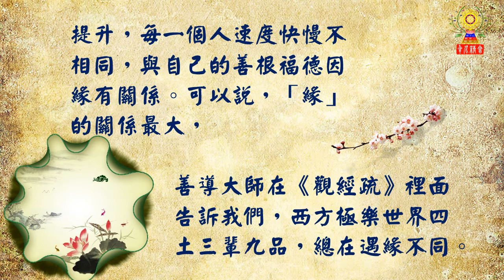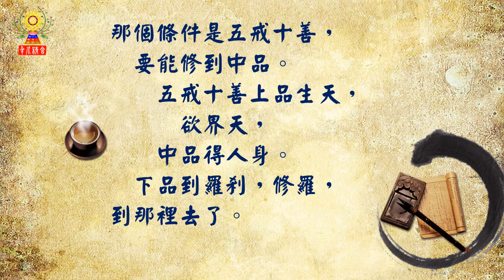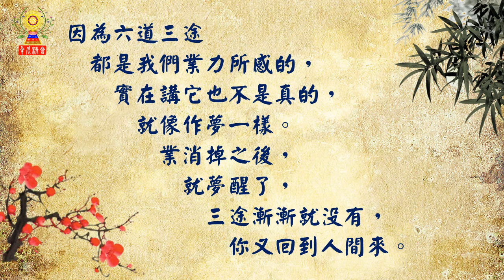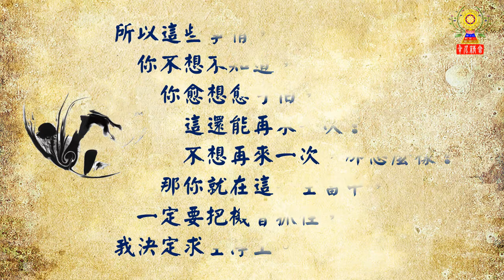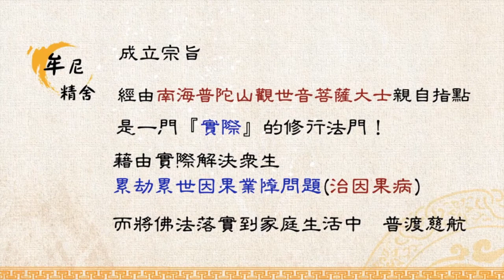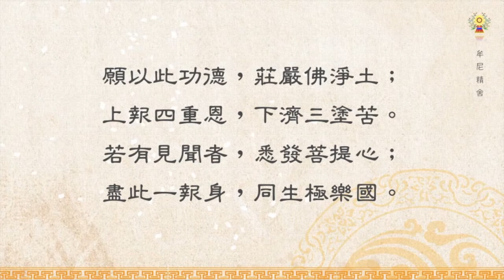淨空法師法語精華─心行遠離了五戒十善，那就三途去了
在佛法裡面講五戒十善，你要認真把它做好，來生就往上升。你是做不好，那你得往下降級，跟念書一樣的，你降級。佛在經上有一句話叫「人生酬業」。五戒十善上品生天，欲界天，中品得人身。下品到羅剎，修羅，到那裡去了。如何修得五戒十善呢？
請繼續觀看「淨空法師法語精華─心行遠離了五戒十善，那就三途去了」影片